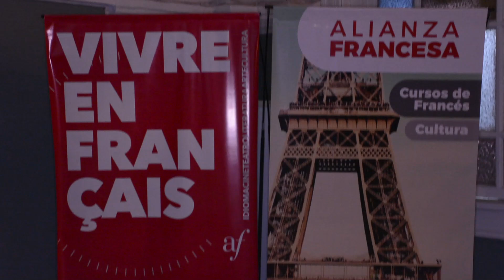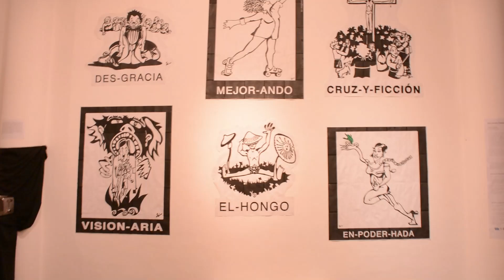ESTV Sáb. .2024 (ALIANZA 29.06)